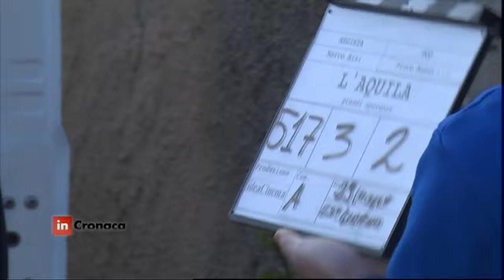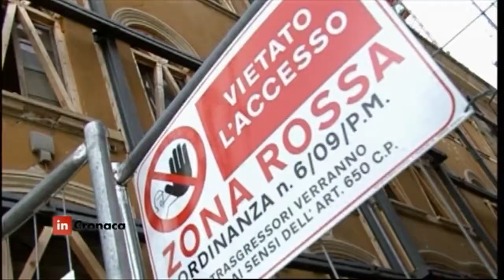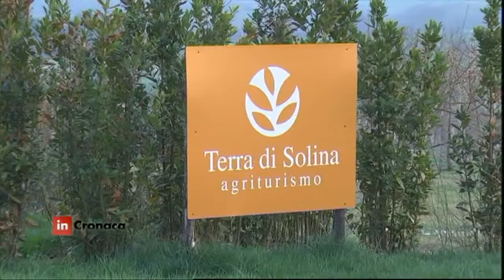In Cronaca - Ciak azione...per L'Aquila